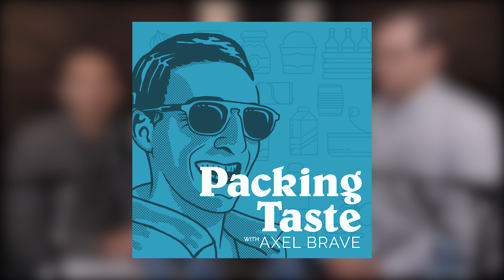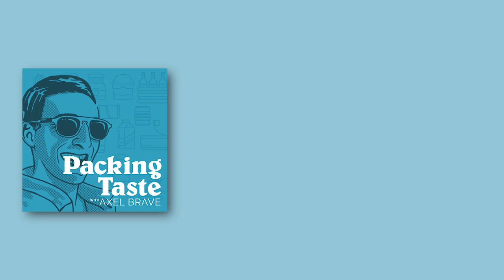Packing Taste Podcast Ep.01 | Richard's Rainwater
Welcome to the Packing Taste Podcast with Axel Brave. In our first episode we are sitting down with CEO of Richard's Rainwater, Taylor O'Neil. He talks us through the rainwater collection process, the history of the company, and where they see water sustainability moving forward in the future.

Guest: Taylor O'Neil

Host: Axel Brave

Producer: Myrriah Gossett

Audio/Video Engineer: Jake Wallace

A Founding Media Production